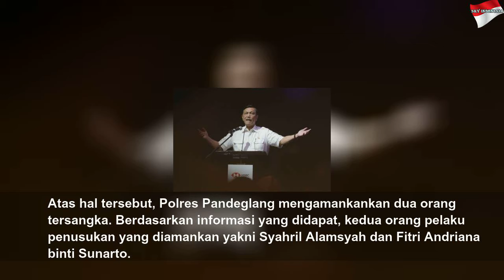Luhut: Wiranto Masih di ICU Tapi Kondisinya Baik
Luhut: Wiranto Masih di ICU Tapi Kondisinya Baik | High Night
Luhut menyebut kondisi Wiranto sudah membaik meski masih berada dirawat di ruang ICU.